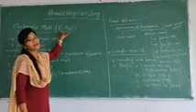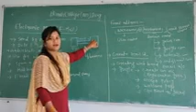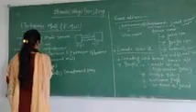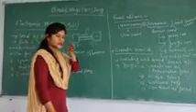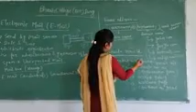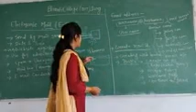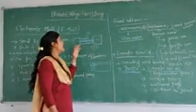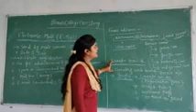Electronic mail (E-mail)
By Ms Chitranjana